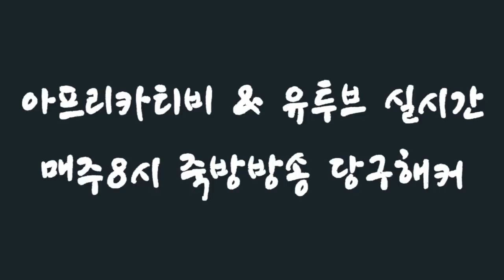[죽빵전문 땡Q방송 당구해커] 클레어 27 & 쪼갱 20 - 별풍 1000개빵